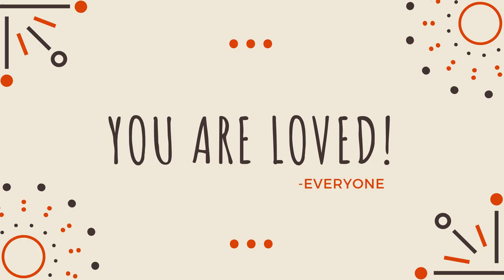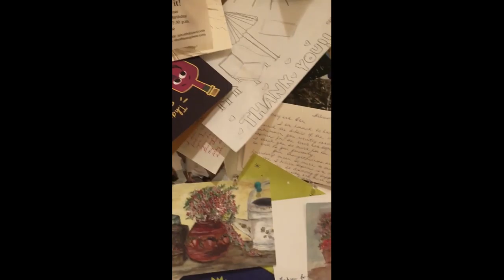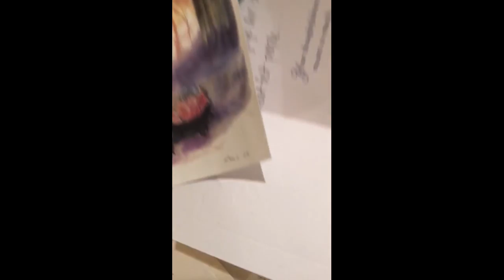Tribute for Robin Morris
Birthday Tribute for Robin Morris